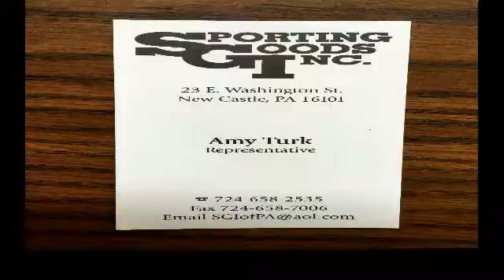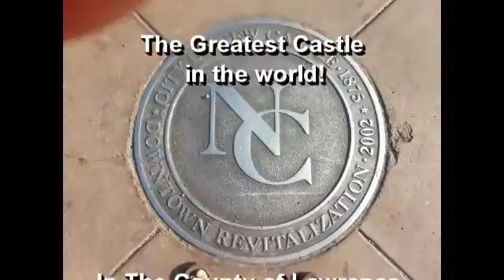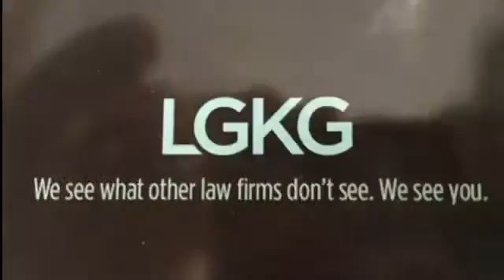NCTV45 NEWSWATCH MORNING FRIDAY SEPT 6 2019 WITH ANGELO PERROTTA